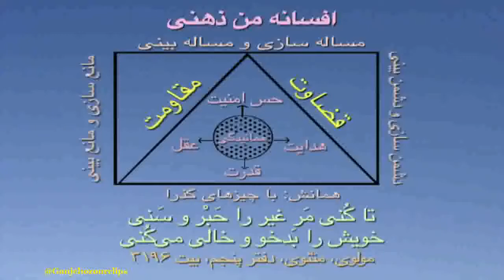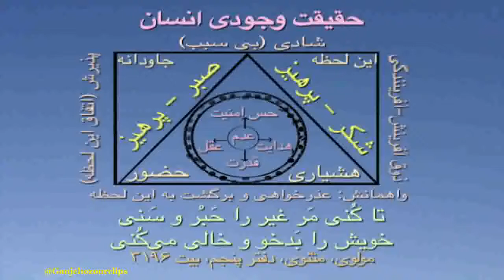شما نیایید دیگران را عوض کنید